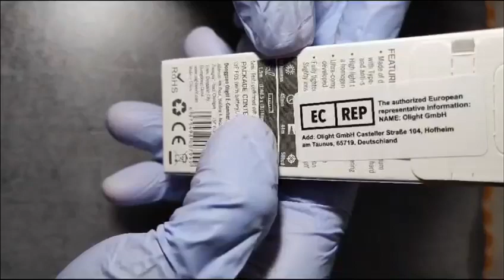Unboxing Olight i3e EOS Black Lava - Codice sconto PONCH15 @olightworld